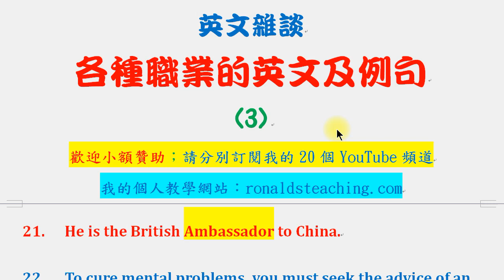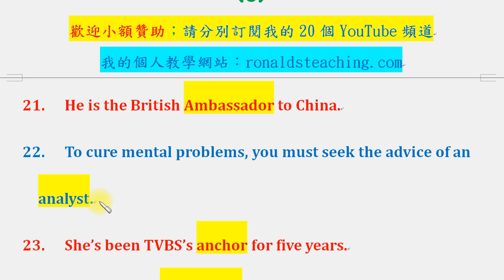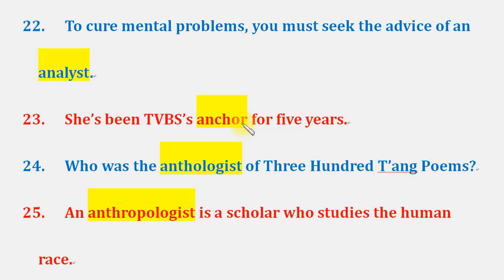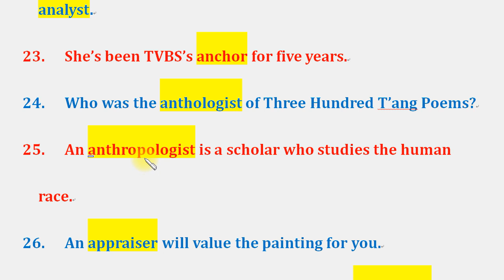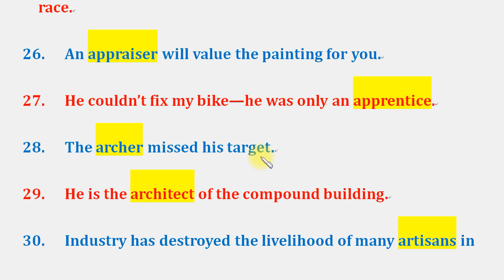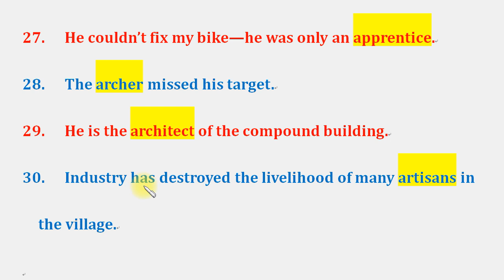英文雜談：各種職業的英文及例句 3：大使、分析師、新聞主播、選輯者、人類學家、鑑價師、學徒、射箭手、建築師、工匠手藝人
人體器官、職業的英文字

知識常識類：
英文教學類：
綜合性：